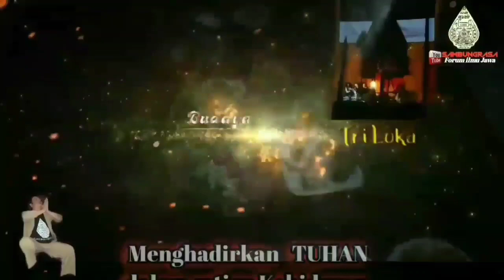Hati-hati | Jangan Main- main dengan Sedulur Papat,Jika tidak Paham betul! Akan menyiksa Kematianmu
Jangan Bermain dengan Sedulur Papat,Jika tidak Paham betul! Akan menyiksa Kematianmu

jika video ini bermanfaat bagi anda silahkan "Subscribe" gratis seumur hidup, Like dan Share ke teman anda,Jangan lupa beri komenter dan saran utuk mendukung berkembangnya Channel kami dalam ber-Syiar Jawa yang nyata.

GRIYA SAMBUNG RASA
d/a: Jl.Sukun No.12 Kel.Purutrejo
        Kec.Purworejo Kota Pasuruan
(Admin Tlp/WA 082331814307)